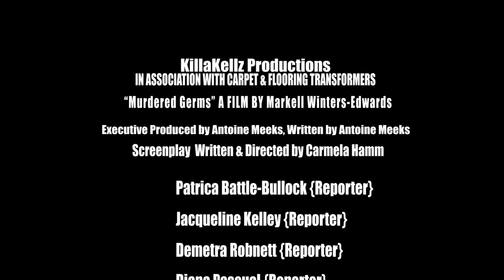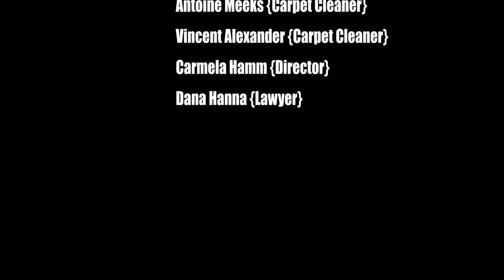Whoa! Carpet Cleaners Indicted! - Carpet & Flooring Transformers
2 local Carpet Cleaners have been Indicted for killing Germs, bacteria, and stains. Vincent Alexander & Antoine Meeks owners of Carpet and Flooring Transformers have been cleaning the hell out of carpets since 2011. They are paid well to kill germs, bacteria, and stains out of carpets and upholstery in the Metro Atlanta & surrounding areas

Locally Owned Full Service Carpet & Flooring Company
Carpet & Flooring Transformers is a carpet and flooring service provider established in April 2011. Founded by Antoine Meeks, a professional with more than twenty-two years’ experience in carpet service industry with an additional ten years in hard surface flooring industry. Antoine is certified in several industries to date.

Carpet & Flooring Transformers aims at providing excellent customer service making every experience the best. We pride ourselves for extensive experience, dedicated staff, knowledgeable technicians, top industry truck mounted equipment and direct touch with the owner.

We are a full-service carpet and flooring company, always putting our clients’ needs first. Guided by our principles and ethical business practices, we always aim at giving our customers value for money while ensuring that their homes and offices regain their former glory.

Carpets and floors are some of the biggest investments in your home. They are also two of the many things that speak volumes about the status of your house. We are here to make sure that your carpets and floors are always at their best. We offer carpet cleaning, repair and maintenance services, ensuring that your big investment looks great all the time, lasts long and makes your house comfortable.

Carpet & FlooringTransformers
862 Heritage Post Lane
Grayson, GA 30017